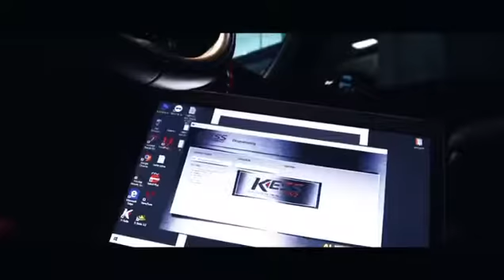MİNİ COOPER 1.5D Chip tuning Yazılım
Stock: 116hp
Stage1: 150 hp